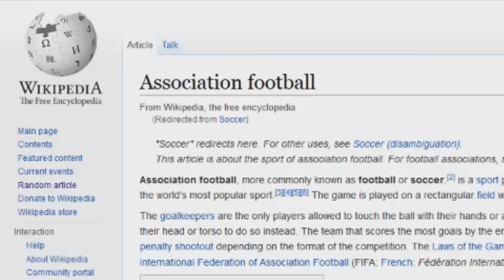El Socco de Rocket (Rocket League Funny Montage)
I don't know how to play real Soccer either

In this funny montage I'm playing Rocket League on the PC, if you're unsure about how the game is played, read this:

"Soccer meets driving once again in the long-awaited, physics-based sequel to the beloved arena classic, Supersonic Acrobatic Rocket-Powered Battle-Cars!

A futuristic Sports-Action game, Rocket League, equips players with booster-rigged vehicles that can be crashed into balls for incredible goals or epic saves across multiple, highly-detailed arenas. Using an advanced physics system to simulate realistic interactions, Rocket League relies on mass and momentum to give players a complete sense of intuitive control in this unbelievable, high-octane re-imagining of association football."

►Main backing track is the instrumental version of Le Jazz Courant Noir by Funky DL. He is a hip hop producer that was in the circles of Hydeout Productions, Nujabes old label. I've used Nujabes music a lot in the past in my videos, and if you like the music I use you'll probably like his stuff.
►Secondary track used is City Escape off the Sonic Adventure 2 Soundtrack.
►Outro track is Hero by College